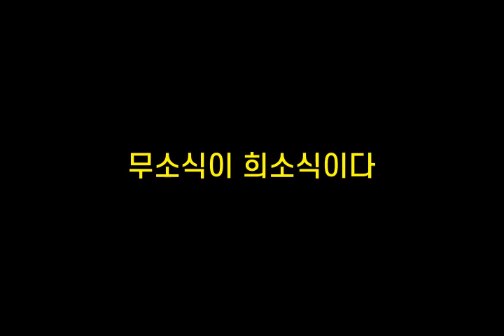기억력향상, 치매예방 초성퀴즈, 속담퀴즈 #100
1. ㄷㄷㄹㄷㄷㄷㄹㅂㄱ건ㄴㄹ
 2. ㅁㅅ식ㅇㅎㅅㅅㅇㄷ
 3. ㄲㄷㄴㅇ보ㄹㅈㄹ
 4. ㅁㄴㄷㅇㅈ맞ㄴㄷ
 5. ㅆㅇㄷ준ㅊ